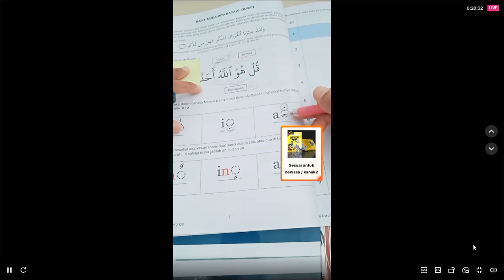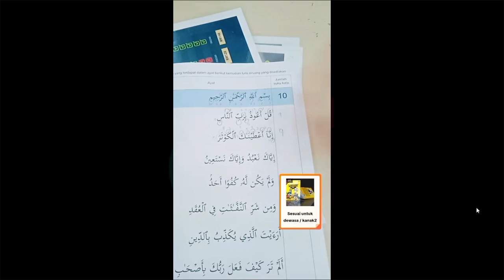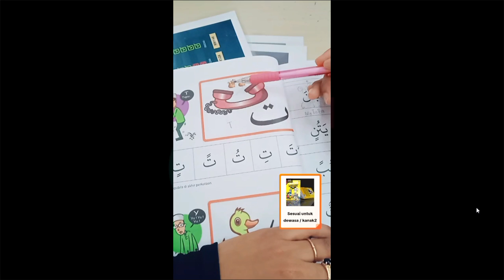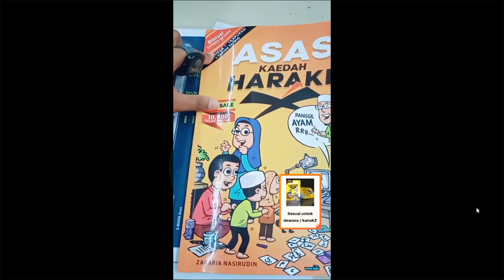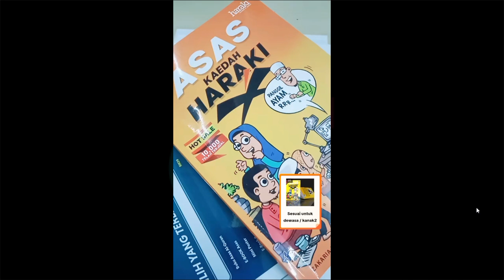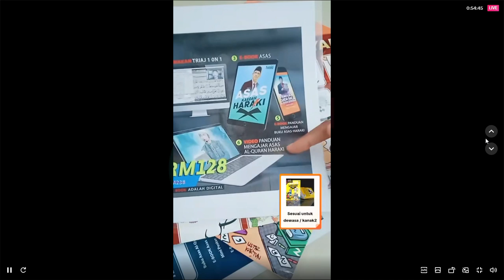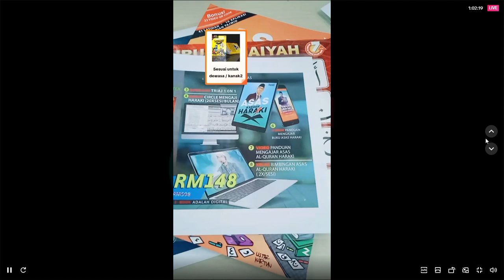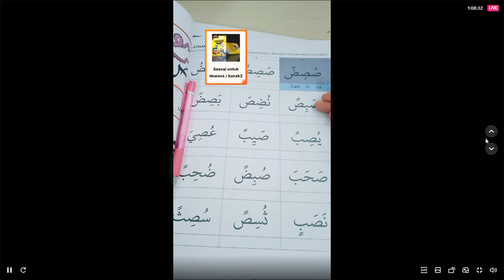Belajar Mengaji Al Quran @kaedahharaki is Part 2 2023 10 26 11 21 32